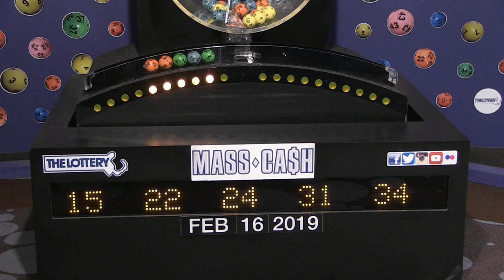Mass Cash Game Drawing: Saturday, February 16, 2019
The official winning numbers in the Mass. State Lottery's Mass Cash Game drawing for Saturday, February 16, 2019 are: 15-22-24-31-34.